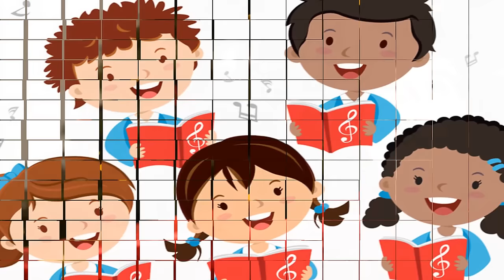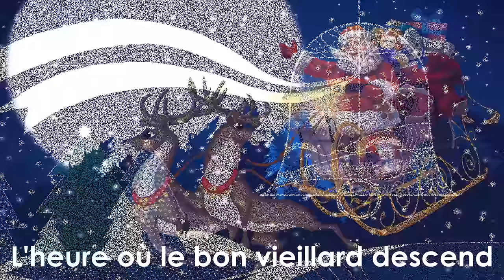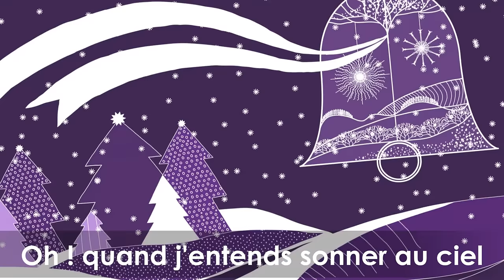Noël blanc - Chant de Noël avec orgue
NOËL BLANC

Oh ! quand j'entends chanter Noël
J'aime revoir mes joies d'enfant
Le sapin scintillant, la neige d'argent
Noël mon beau rêve blanc

Oh ! quand j'entends sonner au ciel
L'heure où le bon vieillard descend
Je revois tes yeux clairs, Maman
Et je songe à d'autres Noëls blancs

La nuit est pleine de chants joyeux
Le bois craque dans le feu
La table est déjà garnie
Tout est prêt pour mes amis
Et j'attends l'heure où ils vont venir
En écoutant tous mes souvenirs

Lorsque décembre lançait au vent
L'odeur des marrons brûlants
J'attendais tremblant un peu
L'instant des cadeaux joyeux
Et je mettais mes petits souliers
Sous le manteau de la cheminée